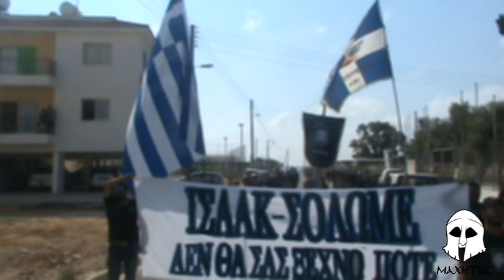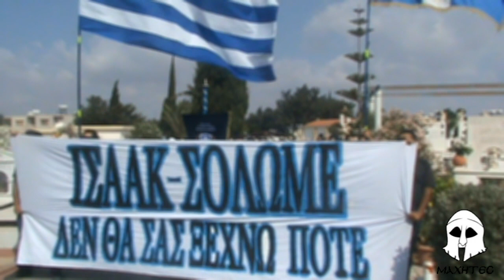Memorial Service of Isaac and Solomou 2014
ΔΕΝ ΘΑ ΣΑΣ ΞΕΧΝΩ ΠΟΤΕ